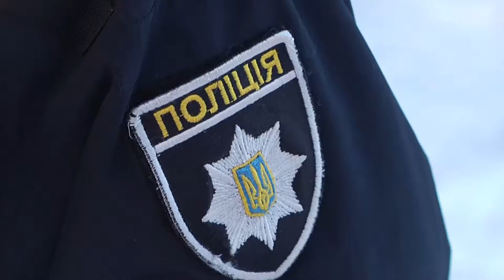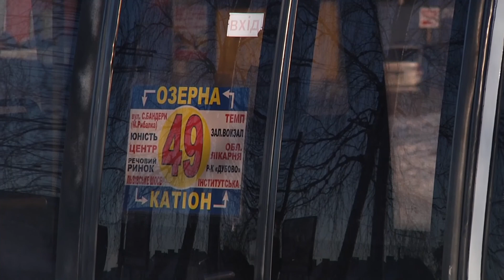У Хмельницькому ледь не «обчистили» маршрутника